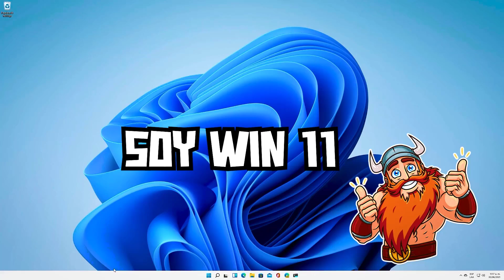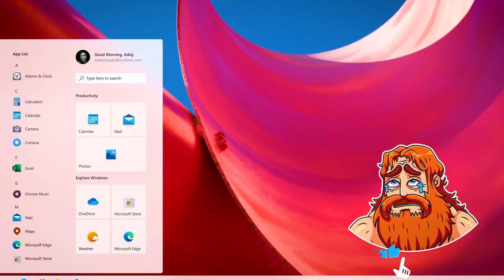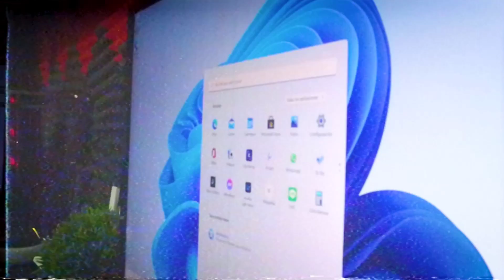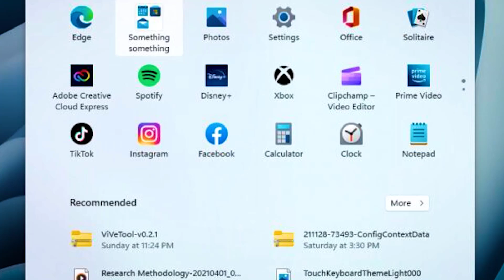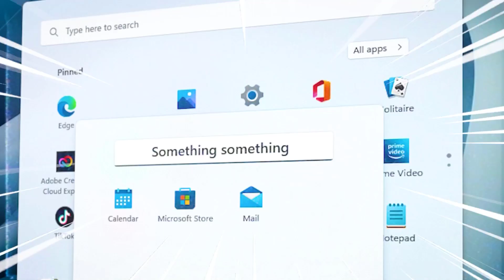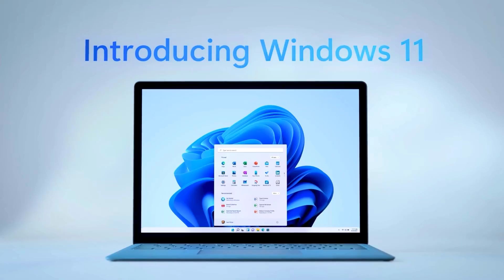Nuevo Windows 11 22H2 Novedades / Nuevo MENU Inicio / Tanto para ESTO? 🤬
Windows 11 2022 ya esta disponible para todos y ahora te digo todas las novedades de windows 10 22h2

SUPER TUTORIALES
Aumenta Señal de Wifi